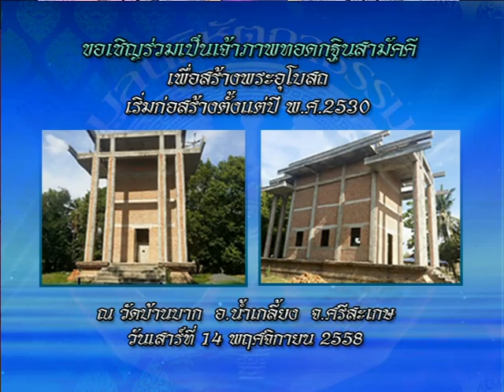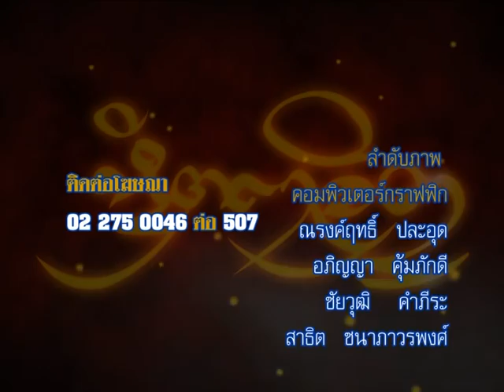รายการหัตถจิต | 13/11/58 | EP 4/4